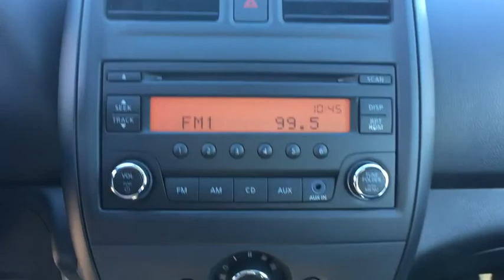2017 Nissan Versa Vienna, Fairfax, Chantilly, Alexandria, Arlington, VA T901517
2017 Nissan Versa 1.6 S Plus 39/31 Highway/City MPG Price does not include Tax, Title, License, Destination Charge and Processing Fee; Price does include: $1,000 - Nissan Customer Bonus Cash - 2017 Versa Sedan. Exp. 02/05/2018, $500 - Nissan Grad Cash Certificate. Exp. 02/05/2018, $500 - Nissan Customer Bonus Cash - Versa Sedan MAR. Exp. 02/05/2018